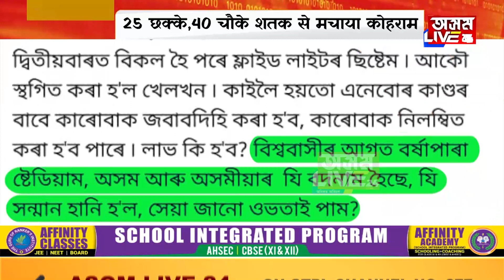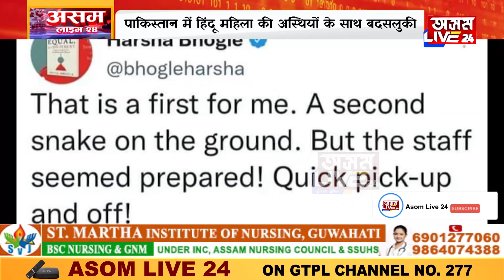मैच के दौरान निकला सांप । स्टेडियम की बत्ती हुई गुल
मैच के दौरान निकला सांप ।
स्टेडियम की बत्ती हुई गुल